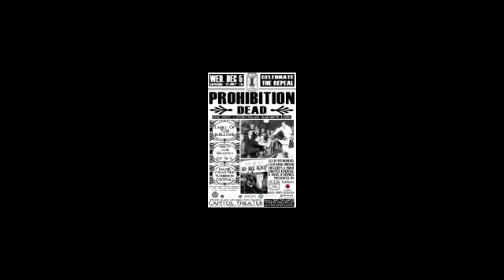TUSH! Burlesque at Repeal Day 2012 - Hattie Hotpants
TUSH! Performs at the 2012 Repeal Day Celebration at the Capital Theater Olympia.